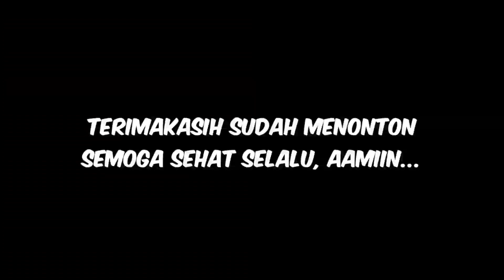Super Ngeyyel dan B3ront4k, sampai manggil warga sekampung ft Rifai Project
Apa kabar teman-teman semua semoga sehat selalu...

Video ini dibuat dengan tujuan edukasi dan informasi agar semakin banyak orang peduli dengan sesama tanpa melihat fisik maupun keterbatasan serta kekurangan yang dimilikinya, ambil sisi positif dalam setiap tayangan kami...

Semoga sehat dan sukses terus untuk teman-teman semua, jangan pernah lelah untuk berbuat kebaikan, berbuat baiklah di manapun kita berada, panjang umur dan sehat terus untuk hal-hal baik...

Info yang kami dapatkan :
Nama : KARSUM
Asal : Jonggol

Nama dan daerah yg dia sebutkan
Tantomi Yahya dan Bang Rojali
Ciledug dan Cisaat

Jika ada keluarganya yang mengenali bisa langsung hubungi kami

Jika ada Odgj yang membutuhkan bantuan silahkan hub kami...

Yang belum punya App TikTok bisa download disini dan masukan kodenya

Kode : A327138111